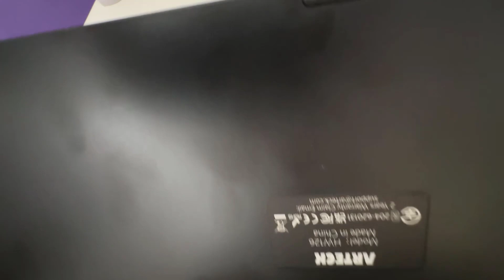Basic Solar Keyboard Comparison Arteck Vs Logitech K750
If you would like to buy either:
Logitech K750 Keyboard
Arteck Wireless